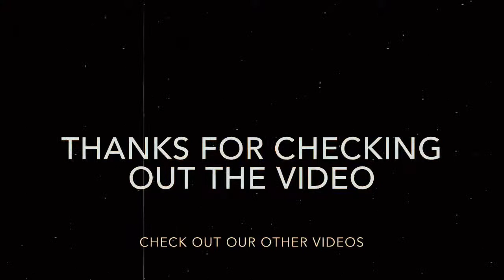Cuphead fails pt2